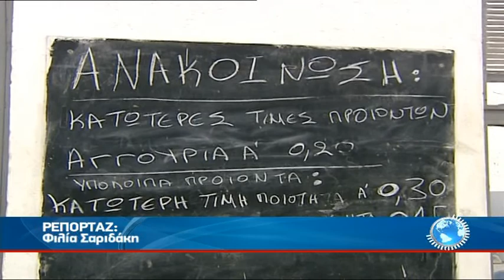ΣΑΠΙΖΟΥΝ ΑΔΙΑΘΕΤΑ ΤΑ ΚΗΠΕΥΤΙΚΑ ΤΗΣ ΜΕΣΑΡΑΣ